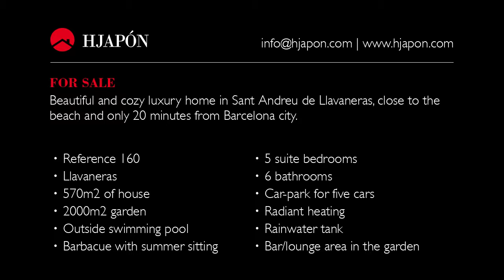BUY real state house in Llavaneras - BARCELONA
Mediterranean luxury home for sale in a 2000m2 landscaped and plane plot. Set in one of the best areas of Maresme, Sant Andreu de Llavaneras, very well connected to Barcelona city and very close to the beach, to an important golf course and to a Marina. This is a very cozy and comfortable house divided in three levels, it has a big garden with a large pool and a covered lounge area. There´s an English courtyard that gives more natural light and ventilation .